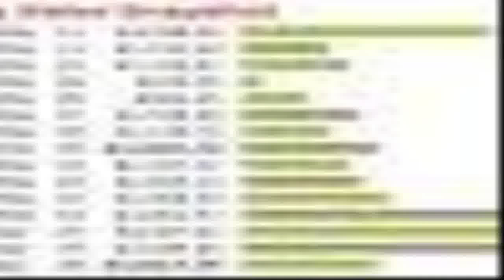Cash Renegade - quick ways to make money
Cash Renegade is a automated software program that generates their situation their own empire of sites.PLUS, the application is planned to also supply this network of websites ALL the hits may in all probability need. To put it just, this means that you get available site visitors utilizing our killer application which| having the time and exertion out of internet merchandising.